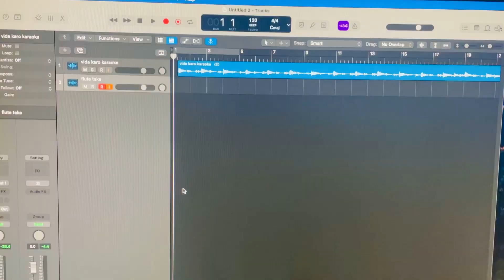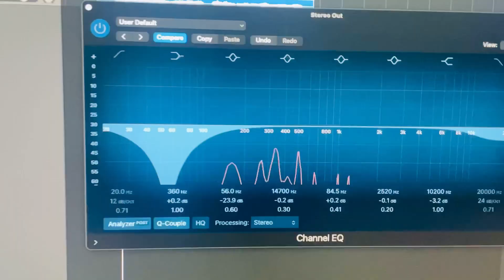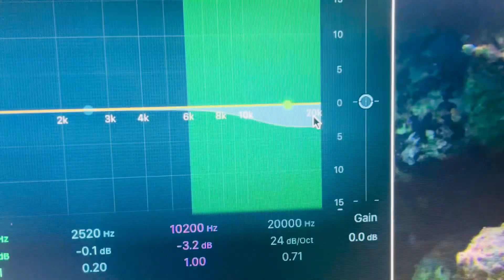How to record flute for good sound || Behind the scenes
Search for more good quality audio tracks like this

No copyrights violated and is used for educating and entertaining purposes only ☺️